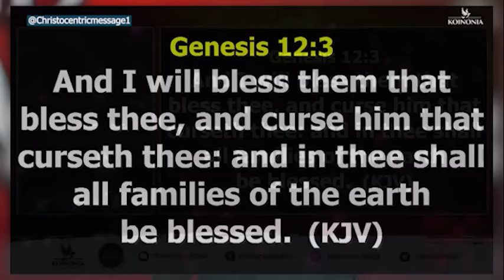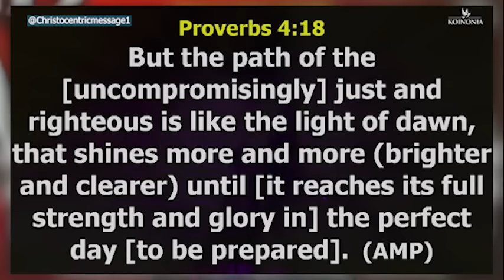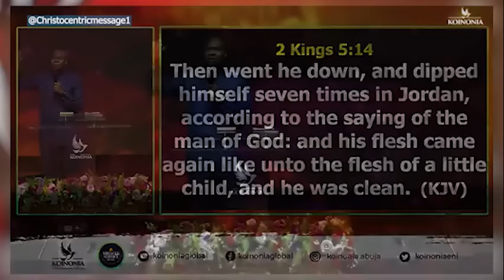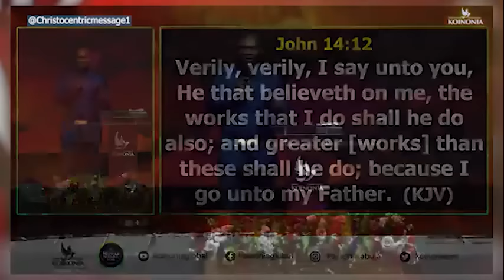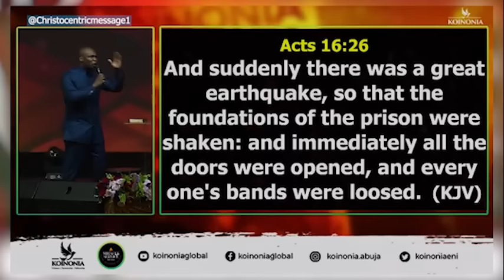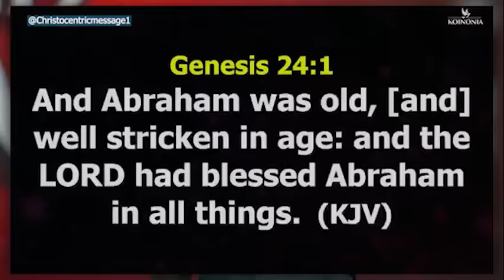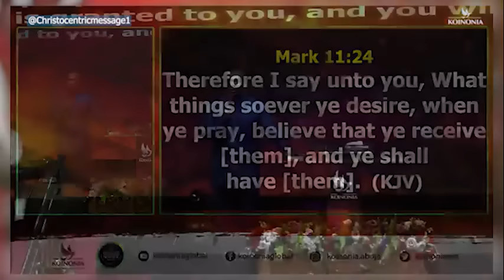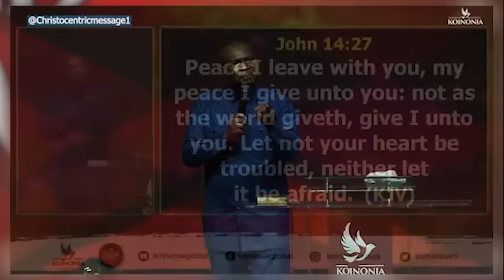GOD OF ALL POSSIBILITIES, HELP ME - APOSTLE JOSHUA SELMAN